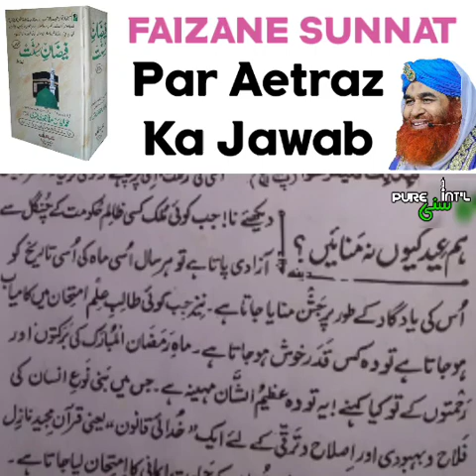Kya Faizane Sunnat Me Allah Ko Zalim Kaha Gaya | Qazie Nepal Mufti Usman Misbahi Barkati